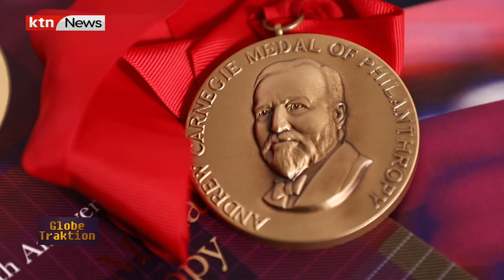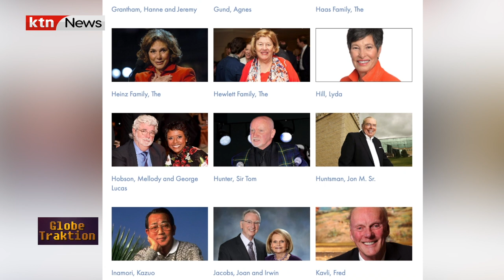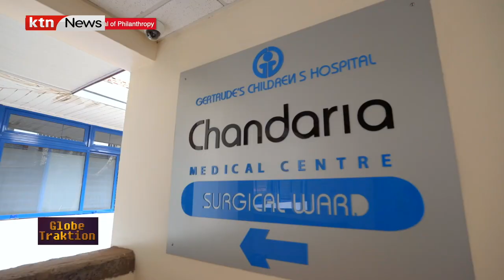Manu Chandaria the first Kenyan to receive Carnegie Medal of Philanthropy of 2022